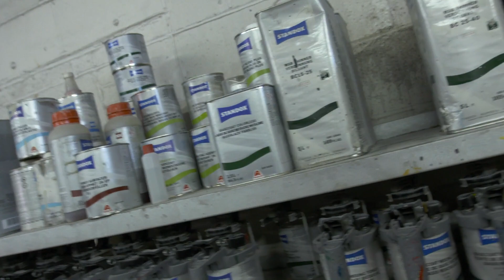Cambiando la base del color del Mangusta | Buscando Autos Clásicos | Discovery Turbo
Wayne está en total desacuerdo con la elección de color del cliente para su auto, por lo que añadirá una capa del rojo que él cree se aprovechará mejor los detalles.